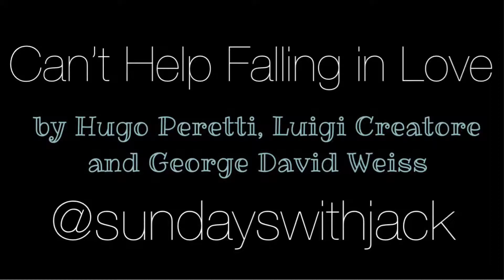Can't Help Falling in Love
Performed by Jack Gentry

"Can't Help Falling in Love" is a 1961 song recorded by Elvis Presley for the album Blue Hawaii. It was written by Hugo Peretti, Luigi Creatore, and George David Weiss.

The song was initially written for a woman as "Can't Help Falling in Love with Him", which explains the first and third line ending on "in" and "sin" rather than words rhyming with "you". (Wikipedia)